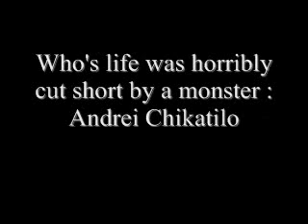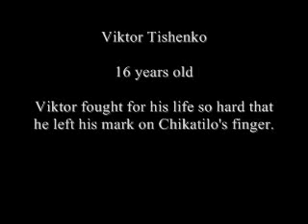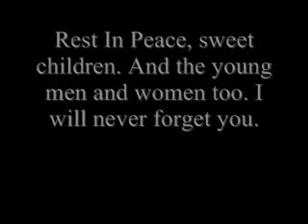In Memory Of Chikatilo's Victims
Just a video to remember the innocent women, young men and children who were brutally killed by a monster.

For those of you who don't know - Andrei Chikatilo was a soviet serial killer.who admitted to killing 56 women and children (and a few teenage boys) but was tried for only the 53. He committed the murders in a brutal and horrible way, often carving out pieces of the victim's flesh and organs. A young man was actually tried and found guilty for a murder that Chikatilo committed. That young man was executed. Chikatilo usually found his victims around train stations and lured them away from the public by talking about supposed common interests like, for example, stamp collecting. Even though he would later blame what he did on his chronic impotence, he did marry and had two children. Andrei Chikatilo was found guilty and executed with a gunshot to the head.